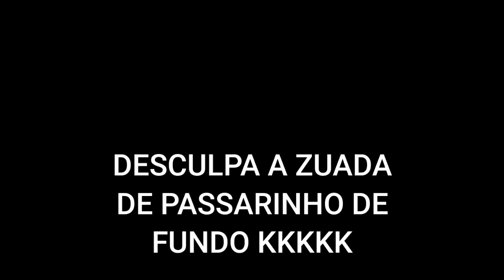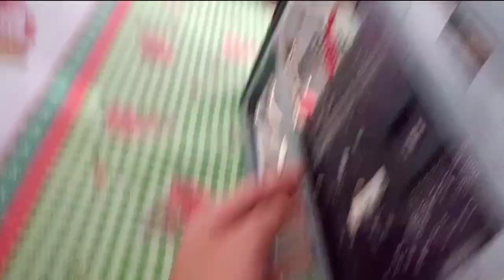LIMPEI MEU PC!! ENCONTREI A RATOLANDIA DENTRO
No vídeo de hoje abro um PC que a mais de 4 anos anos não é aberto nem limpo! mostro como a sujeira pode danificar as pessas do seu PC e acabar queimando!

🎯DEIXA O LIKEZAO
🎯COMPARTILHE

FÉ QUE UM DIA VAI🙏💨

🖥PC DO VIDEO

-Processador  Intel Celeron 450
-Windows  Starter
-1 GB RAM DDR2

📱CELULAR

32GB

2 GB RAM

💯LINE ÍnF

ÍNF AIRESx

ALGUNS TITULOS💰🏆

EDITOR:KINEMASTER PRÓ

GO 25KZAO❤🙏